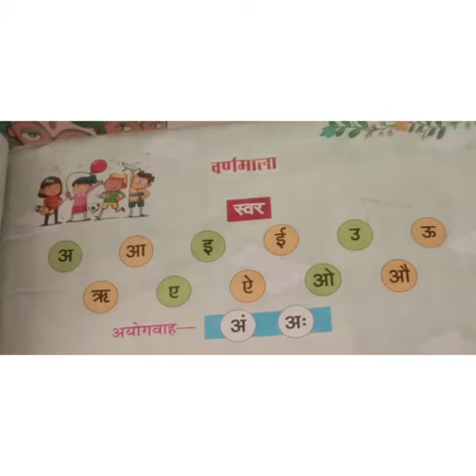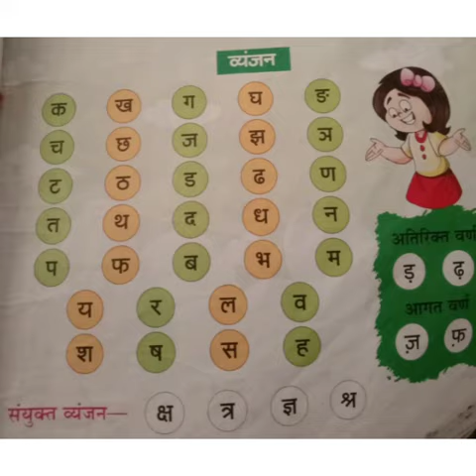Class kg | hindi | ch 1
स्वर और व्यंजन | cbse school